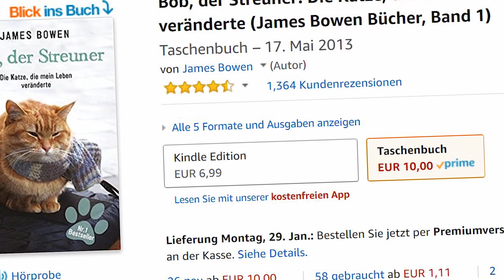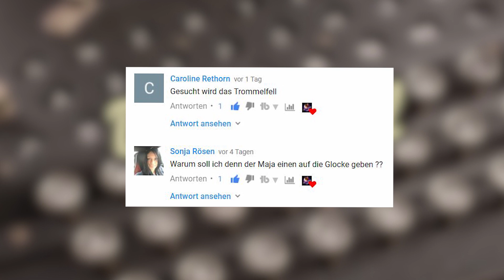Film-Katzen-[Top 5] Katzenauftritte in Filmen. Fräulein Maja empfiehlt Teil 53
Katzen haben nicht nur Jobs, sondern sind auch tolle Schauspieler. Das glaubt ihr nicht? Wir zeigen euch das Gegenteil!

== ZUSCHAUERZUSENDUNGEN ==

Schon immer fanden die Menschen die sanften und geschmeidigen Vierbeiner faszinierend. Oft hatten die typischen Film-Bösewichte eine Katze und dieser bestimmte Archetyp des hinterrücks durchtriebenen Schurken wird gern mit unserer Fellnase in Verbindung gebracht. Zumindest im Film. Doch welche Auftritte hatten Katzen daneben noch auf der großen Leinwand? Hier kommen die 5 besten Filme in denen Katzen mitgewirkt haben.

Frühstück bei Tiffany’s, Paramount Pictures, Blake Edwards, US 1961

Harry Potter und der Gefangene von Askaban, Warner Bros., Alfonso Cuarón, US / GB 2004

Batmans Rückkehr, Warner Bros., Tim Burton, USA / UK 1992

Bob, der Streuner, Sony Pictures, Roger Spottiswoode, GB 2016
Das Buch:

Kedi, Universum Film (UFA), Ceyda Torun, TUR / USA 2016

Sobald Du ein Produkt über diesen Link kaufst, unterstützt Du die Arbeit von Fräulein Maja empfiehlt, hochwertige Videos zu produzieren. Dadurch entstehen für Dich keinerlei Kosten. Danke für die Unterstützung sagt Fräulein Maja.